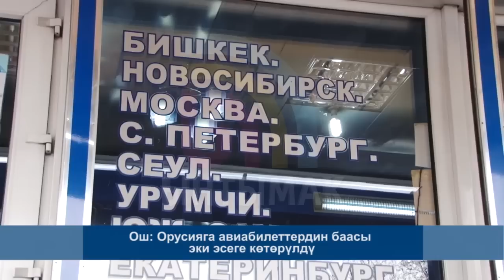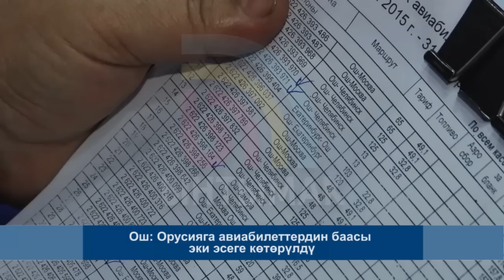Орусияга авиабилеттердин баасы эки эсеге көтөрүлдү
Жаңы жылдан тарта Оштон Орусиянын ири шаарларына авиабилеттердин баасы 2 эсеге көтөрүлүп кетти. Учурда Ош-Санкт-петербург каттамында эң төмөнкү баа  14 миң сомдон болуп жатат. Ал эми Ош-Москвага 13 миң сомдун тегерегинде болууда. Ага чейин жогорудагы каттамдарда жогорку нарк 7 миң сомду түзүп турган. Эмне үчүн Оштон Орусиянын шаарларына авиабилеттердин баасы кескин көтөрүлүп кетти?